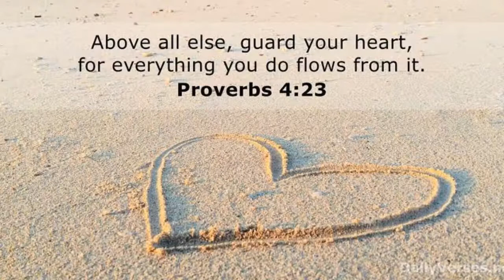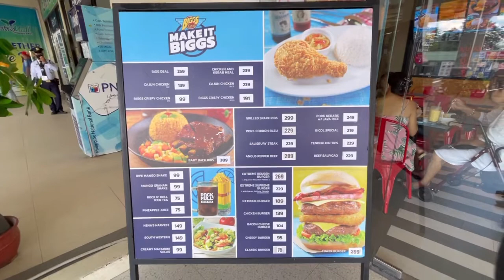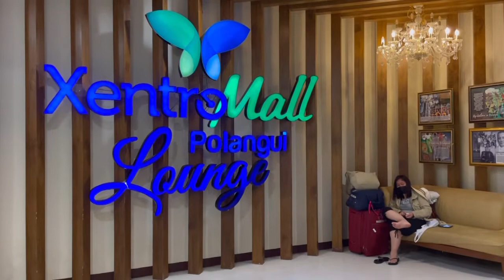Xentro Mall Polangui Tour. Ibang level na guys ang Polangui!